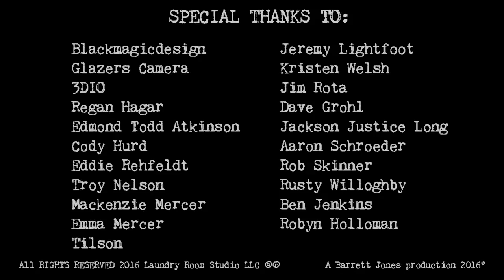E13 Happy Chichester "Li'l 'Nuff"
From E13 Laundry Room Live with Happy Chichester